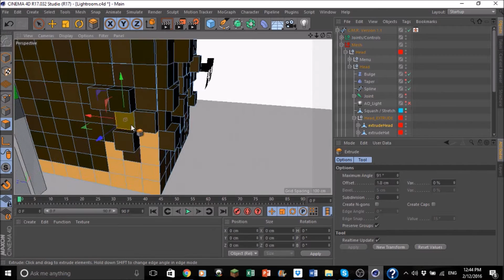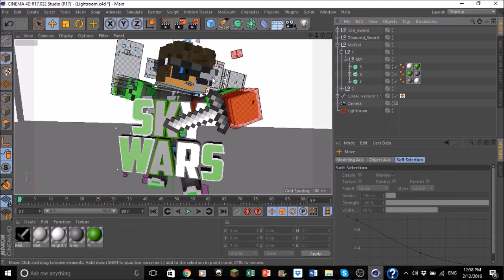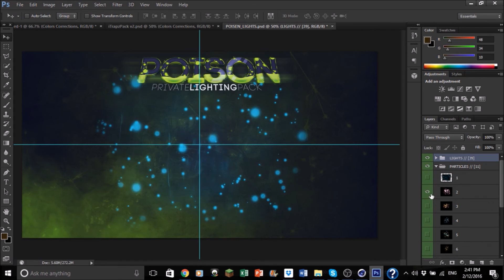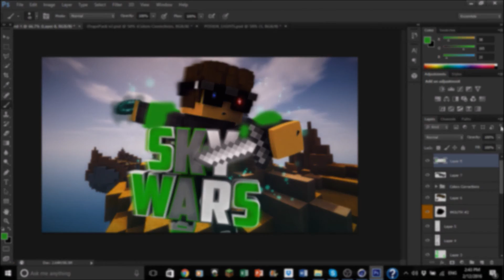Thumbnail Speedart #1! ~ A0E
Recently, I've been getting into GFX and this is a fan-art I made for A0E! I also made his new banner and his mega skywars thumbnail but I didn't manage to record those.

I appreciate both negative and positive feedback and all your support!
and remember... GIVE A PUG A HUG!

♦ Pack: None

♦ Song(s) (in order)
[1] [Future Bass] Grant Bowtie - High Tide [Monstercat Release]
[2]
[3]

➽ Mods

A lot of you have been asking for my mods so I'll just link it in here.